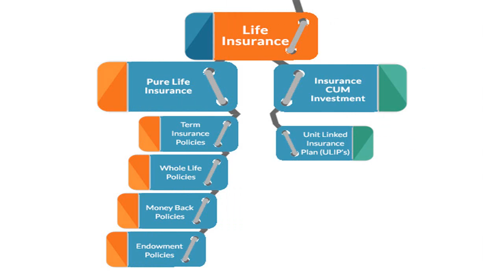life insurance policy details with graph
In this video we will explain life insurance policy details with graph. we hope this video really help you.